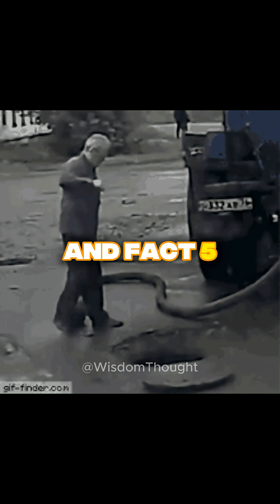5 Time & Space Paradoxes That Bend Reality